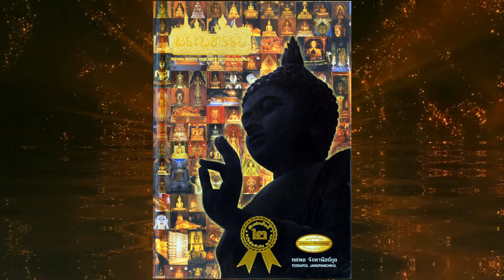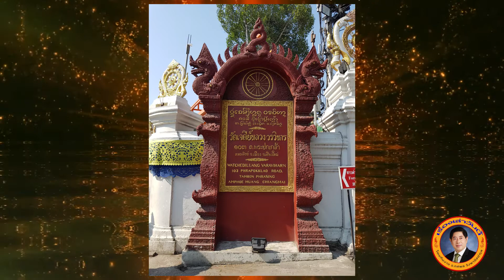เชิญสักการะขอพรจาก พระอัฏฐารส วัดเจดีย์หลวง จังหวัดเชียงใหม่ | เรื่องเล่าวันนี้